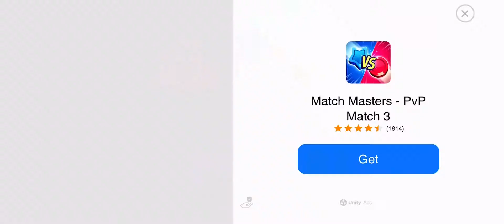BANANA KONG 2 | iOS | Global | First Gameplay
Just released worldwide!